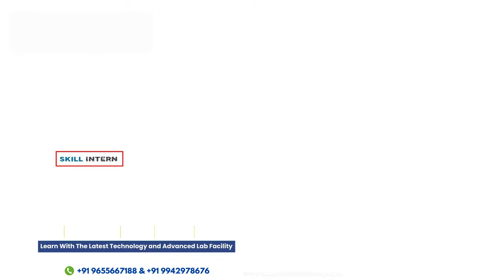Placement Offer | Earn while you are Studying | SCADCET